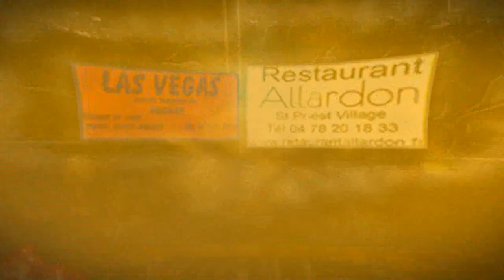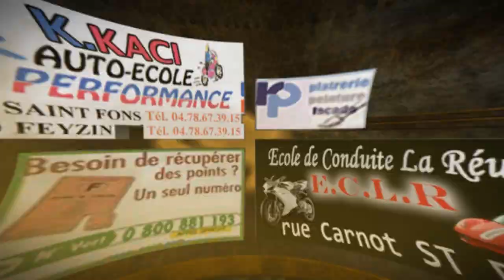best of la nuit des challenges 11 By VXS